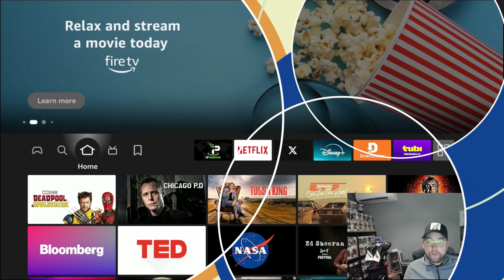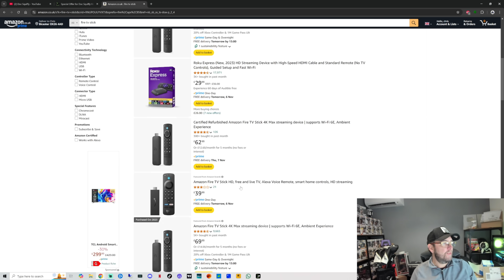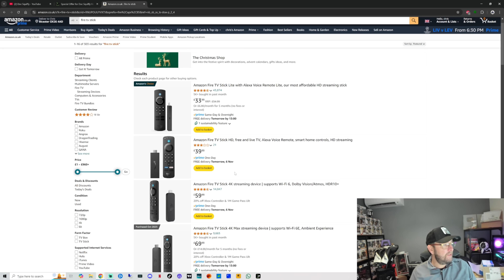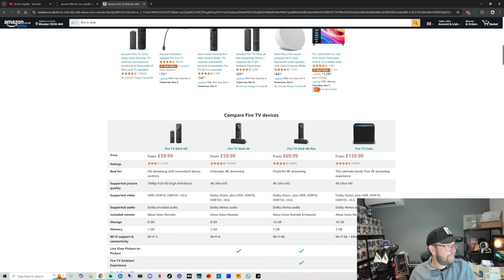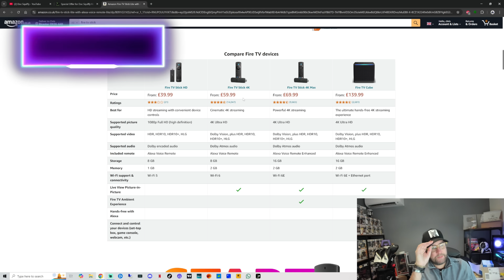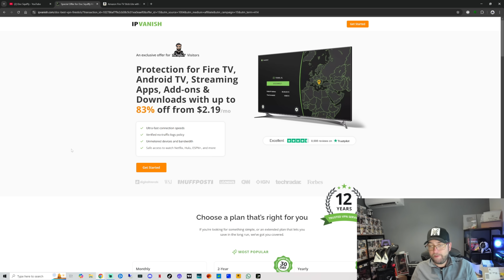BREAKING NEWS! THE FIRESTICK IS DISCONTINUED! (2024)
It turns out the Firestick is no more in 2024!

or Downloader code - 75726

This is my advice, obviously it is your choice, This does not bypass payment of apps!